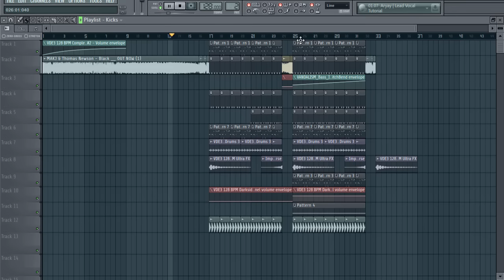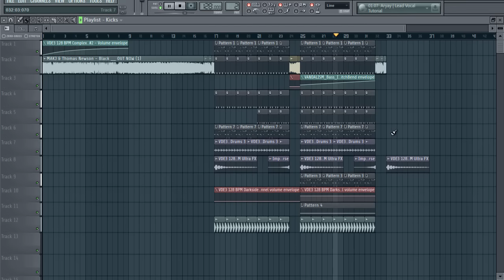MAKJ & Thomas Newson - Black FL Studio Remake (FLP)